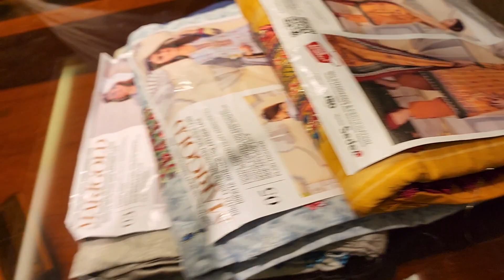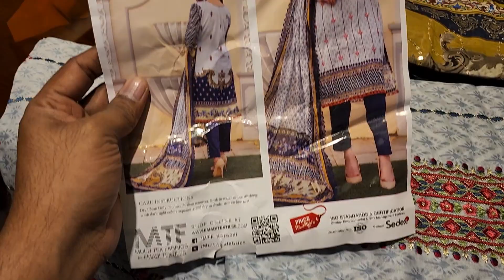April 1, 2022